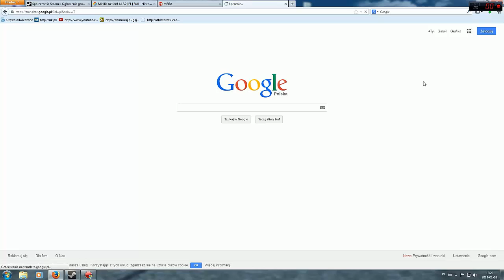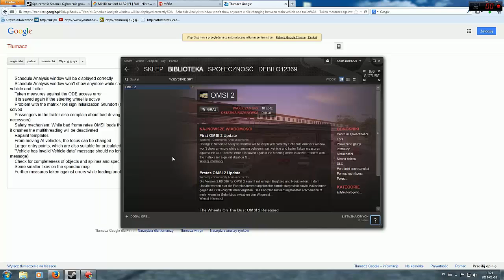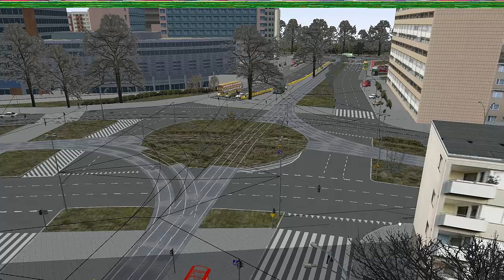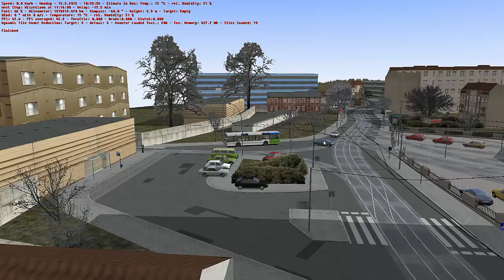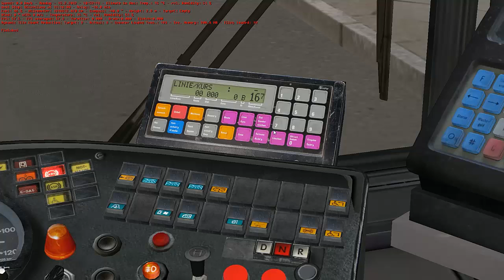OMSI 2 - Patch 2.00.06 #2